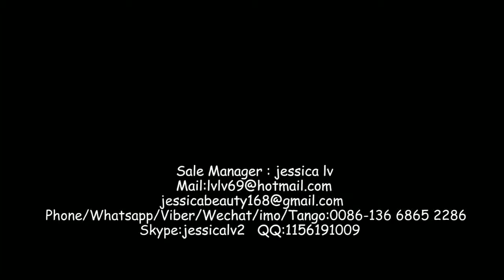pulp tableware production line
wood pulp tableware making machine export from China factory
Full Automatic Thermal Forming Pulp Tableware Equipment
Sugarcane Bagasse Pulp Paper Plate Making Machine Prices
sugarcane bagasse pulp thermoforming tableware machine

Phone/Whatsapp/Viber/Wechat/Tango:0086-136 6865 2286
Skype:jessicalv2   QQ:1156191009